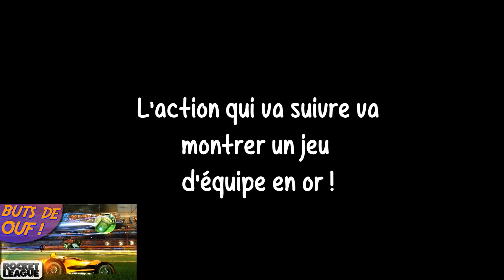Spéciale 50'000 Abonnés ! Part 2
Yo tout le monde, voici la 2ème partie de la spéciale 50'000 abonnés, la suite du best of que vous pouvez allez voir ici si vous le n'avez pas déjà vu !

Snap Dound : jose_chartier
Snap Poney : sam_poney